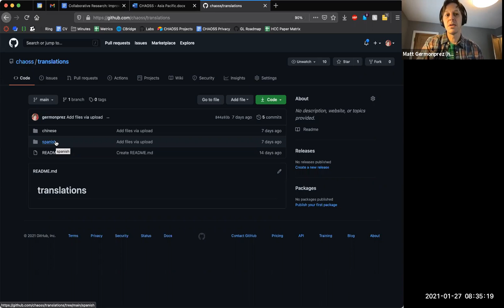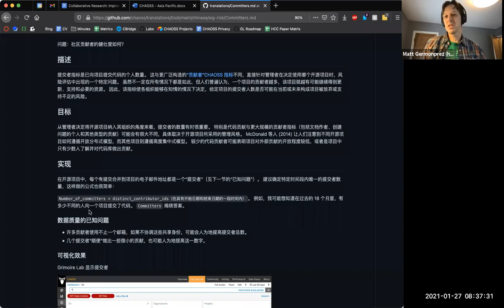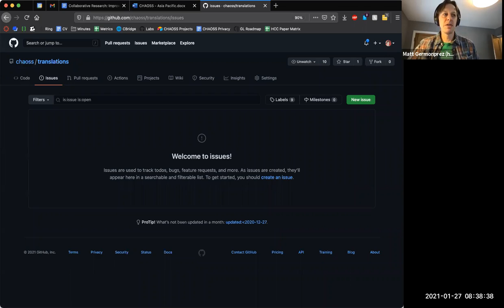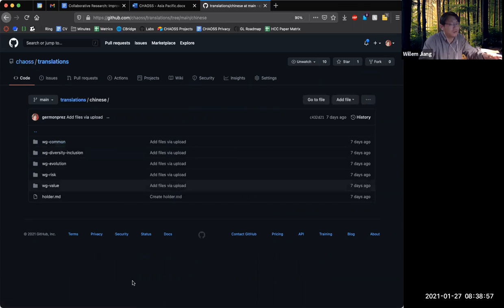CHAOSS Asia-Pacific Community Call 1-27-21